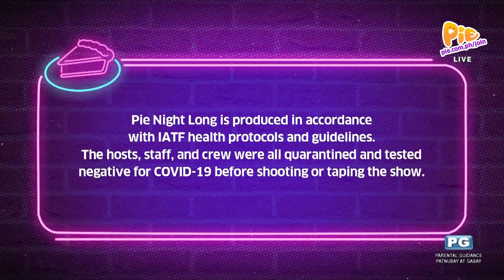PNL SESSIONS (1/6) | December 11, 2022 | PIE Channel